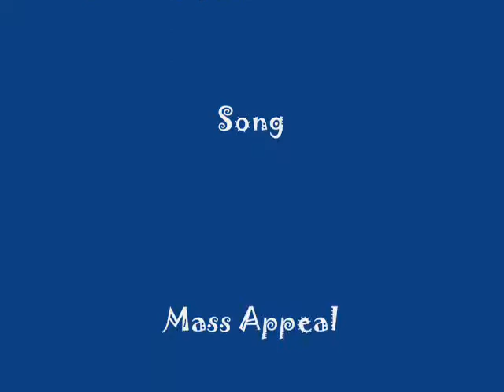Samurai Champloo Mass Appeal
This is my 16th AMV!  I hope you all enjoy it.  Tell me what you think.  Rate and comment! Lyrics at the bottom.

Verse One: Guru

No way you'll never make it
Come with the weak shit, I break kids
Step into my zone, mad rhymes will stifle ya
Lines like rifles go blast when I kick some ass
A lot of rappers be like one time wonders
Couldn't say a fly rhyme if there was one right under
Their noses, I hate those motherfuckin posers
But I'm so real to them it's scary
And with my unique skills NAH! you can't compare me
And no we don't make wack tracks
and all the suckers get pushed back when I'm kickin real facts
I represent set up shit like a tent boy
You're paranoid cause you're my son like Elroy
And you'd be happy as hell to get a record deal
Maybe your soul you'd sell to have mass appeal

Verse Two:

Oh yes I'm greater than all MC's when I breeeze give me room please
I be like fascinatin when I be updatin
Cuttin off wack kids, pullin their trump cards
I thump hard, and mak eem say that I'm God
Niggaz be pretendin they hardcore
Never know the meaning of [real hardcore]
But I get props like a slogan and no man
Could ever try to diss when I kicks my jam
Lyrically def and connecting complete mic wrecking
No double checking vocals kill like weapons
But if I have to I go all out with no mic
Yeah that's right cause I survived mad fights
And for my peeps I truly care
Cause without some of them I wouldn't be here
And they all know how I feel
Cause suckers be like playin themselves to have mass appeal

Verse Three:

I know I'm dope but don't wet that
I've suffered setbacks but now I'm makin green bags
Just like baggy slacks I'm crazy hip-hop
Check one two and you don't stop
Your head'll bop when I drop my crop
of pure bomb, just like the seashore I'm calm
But wild, with my monotone style
Because I don't need gimmicks
Gimme a fly beat and I'm all in it
Word is bond I go on and on
For you it's tragic I got magic like wands
So I'ma end this lecture and I betcha
Those who kick dirt and do time I'm gonna get cha
Cause I be kickin the real
While they be losin the race tryin to chase mass appeal